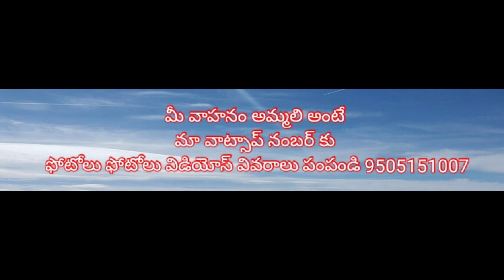Ape trauk Auto sels//ఓనర్ +91 85199 92887//travel